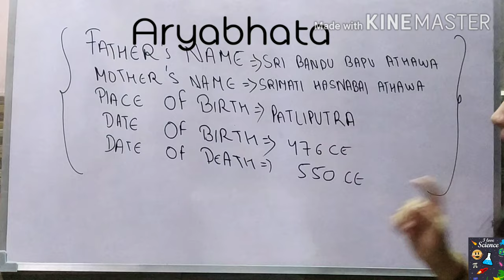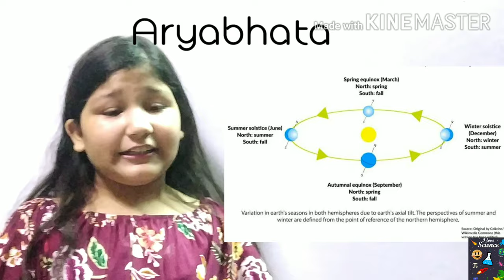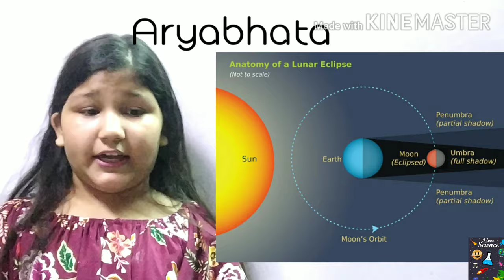Amazing fact about aryabhata l mathematician l motivational video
This video is about the great mathematician aryabhata who gave many unbelievable theory.